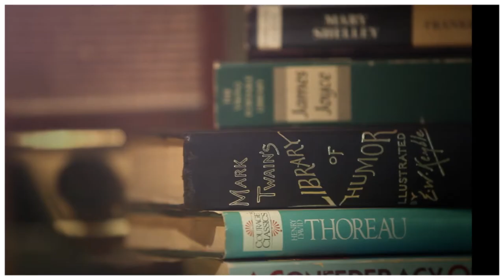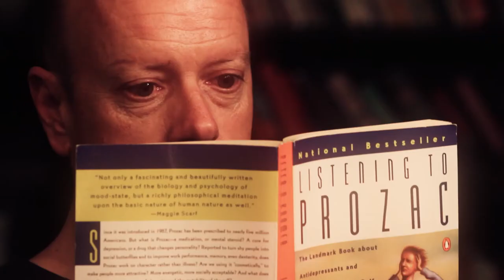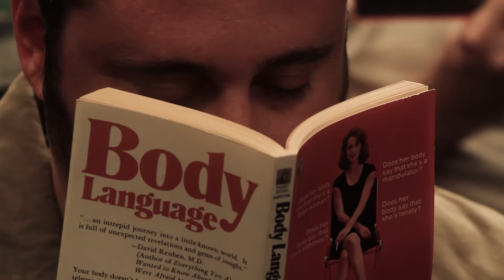The Good Fiction - Tucked In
Music Video for the song "Tucked In" by The Good Fiction

Bass/Vocals - Ben Hinch
Guitar - Shannon McMurray
Drums - Hale Savard

Directed by Brian Horn
Produced by Eric Davis
Cinematography by Eric Shanks
Color Correction by Lucas Merino

Additional Camera:
Luke Cheney
Alex Maltsev
Raul Loo

Props/Set
Genese Davis
Richard Atkinson
Kim Kotfis Horn

Crowd:
Diego Olivieri
Rebecca Olivieri
Alba Ramirez
Jessica Villacis
Stephen Kardell
Manuel Diaz
Randy Maass
Jasmine Quinto
Chaviz Fuentes
Fermin Ixta
Sean Moor
Abraham A. Mata